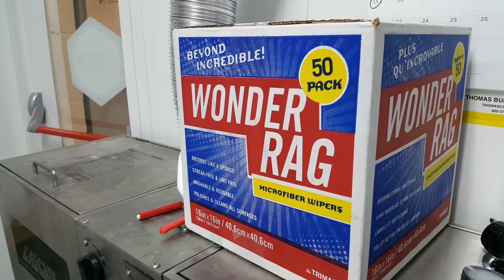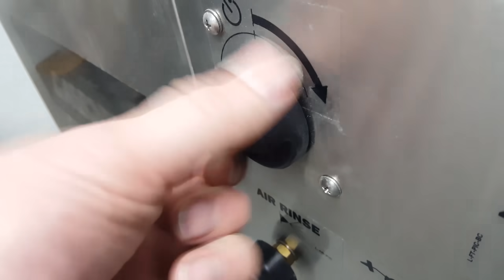Spraying Waterborne Paint / Tekna Clearcoat Gun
Presented without commentary. A look at a front end / roof being sprayed using waterborne basecoat. Clearcoat applied using the Tekna Clearcoat gun.

Refinish Network Auto Body Repair Video's have been created for both professional automotive painters seeking information and enthusiasts looking for how to paint a car yourself, carry out minor repairs and general interest in automotive repair and vehicle painting.